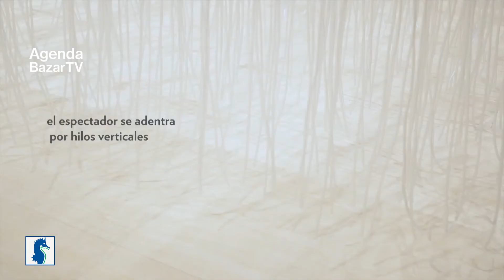arte - exposición "Soto. La cuarta dimensión" en museo Guggenheim de Bilbao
Con más de 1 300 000 visitantes por año, el Museo Guggenheim célebre por su arquitectura tan emblemática se ha convertido en uno de los mayores museos de arte contemporáneo de Europa.
La exposición repasa, de manera retrospectiva, el trabajo del artista venezolano Jesús Rafael Soto (Venezuela, 1923–París, 2005).
Estructurada en torno a la concepción que este artista defendía de la experiencia estética en términos de temporalidad, intensidad y participación del espectador, Soto. La cuarta dimensión ofrece una oportunidad inusitada para reexaminar la trayectoria de una figura visionaria, que transformó el arte de la segunda mitad del siglo XX.
Rompiendo con la convencional separación de pintura y escultura en los años cincuenta, su práctica se movió progresivamente más allá del ámbito visual para hacerse emblemática del giro radical que daría el objeto artístico en años posteriores. Trascendiendo la investigación óptica de sus inicios, pasaría a formar parte del primer grupo de artistas cinéticos en París —junto con Jean Tinguely, Iacov Agam y Victor Vasarely— y se asociaría igualmente con grupos experimentales de relevancia internacional, como Zero o el círculo formado en torno a la galería Signals en Londres.